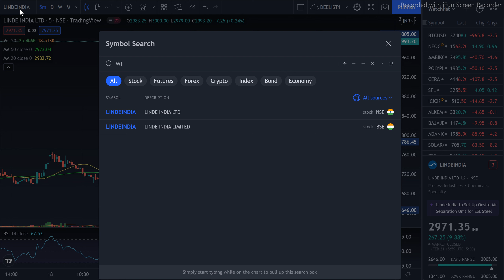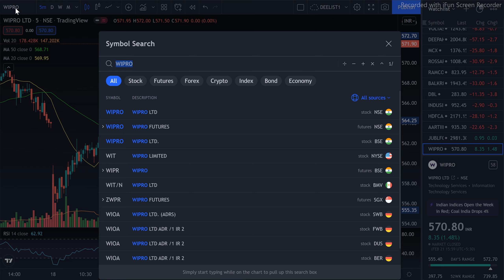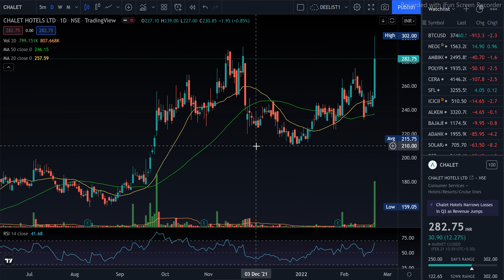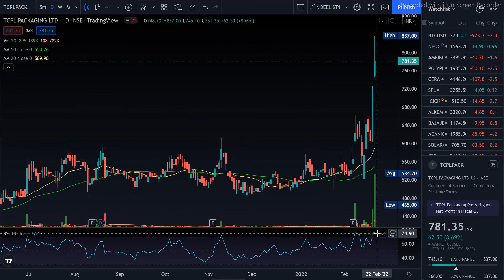SWING TRADES IDEAS FOR CHALET HOTEL